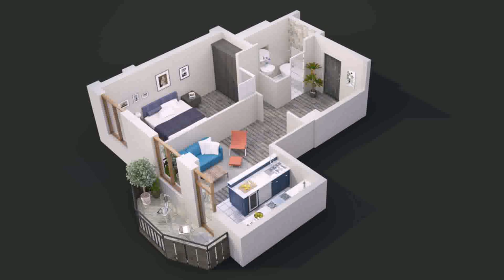Simple House Plan For Two Bedroom - Gif Maker DaddyGif.com (see description)